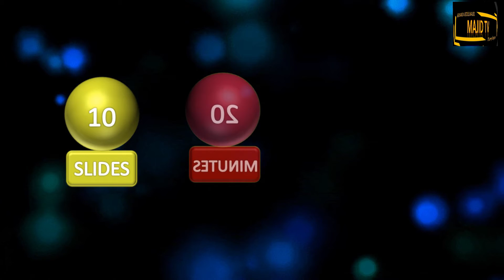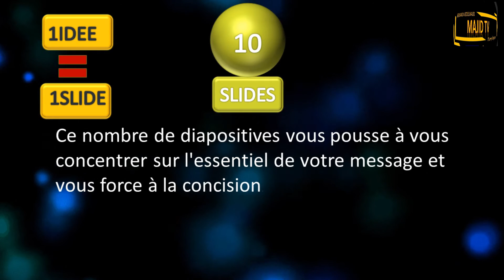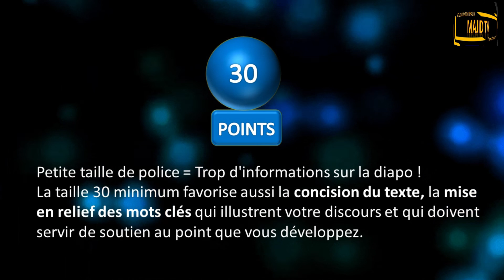Pour une Présentation Percutante du Powerpoint Règle 10-20-30 de Kawasaki